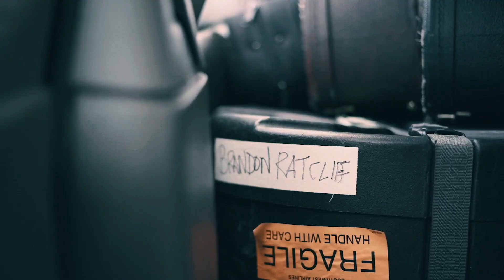Introducing Brandon Ratcliff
About Brandon:
Brandon Ratcliff is a 25 year old singer-songwriter and artist from Cotton Valley, Louisiana. Son of Suzanne Cox of the legendary Cox Family, he was surrounded by music and began to hone his craft from a very young age. His talents quickly attracted the music business machine in Nashville, but at the age of 20, he decided to turn down a publishing deal and work on his craft….he would not take the quick and easy route. In the process of finding great co-writing partners, he befriended Pete Good (producer and co-writer) and AJ Babcock (co-writer) who would go on to become his closest friends outside of the studio. Together, they honed Ratcliff’s musical talent drawing from country, R&B and classic rock to Ratcliff’s personal inspirations such as Stevie Wonder and John Mayer. Eventually, Grammy-award winning producer Shane McAnally teamed up with them, and the result is a bold, fresh look at the seasons of relationships delivered by an artist with a clear point of view and a distinctive sound.